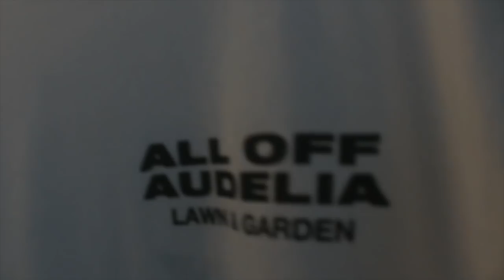All Off Audelia Nawf Dallas Documentary: Part 1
All Off Audelia Records